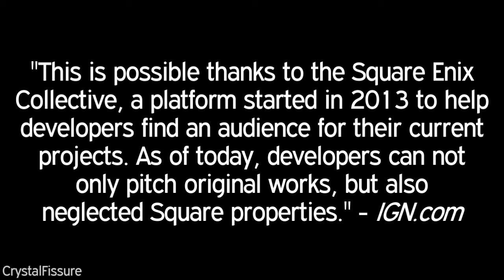Why a new Gex game would perfectly fit the current gaming climate!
This is an "opinion" piece I decided to make about Gex the Gecko, a series that spawned 3 games in the 1990's. Two of the games were 3D platformers, but all three were essentially references to many popular movies and TV show concepts. In this video I discuss exactly why Gex would work if it was released today.

"Gex 4 must be made!" - Gexup